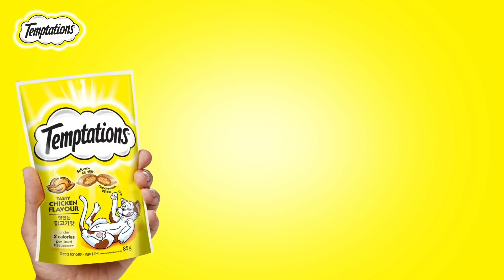Temptations Singapore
Get ready to join and watch how your cats get excited running to you with our most irresistible Temptations ™ cat treats!